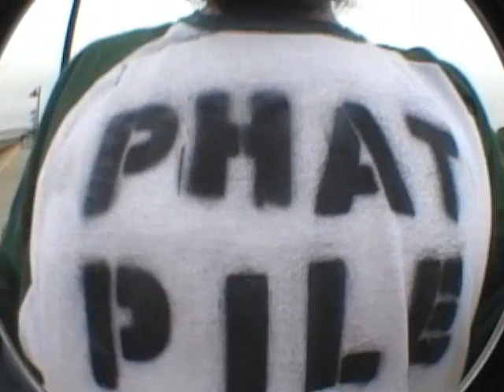phat montage (SUB TO THERE CHANNEL) YOOOO